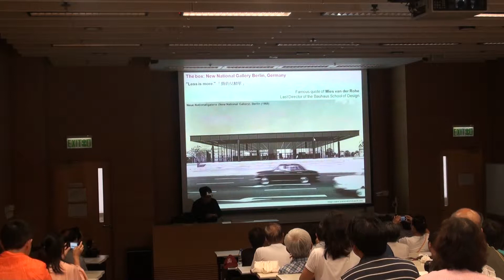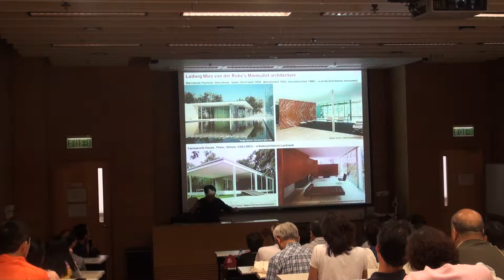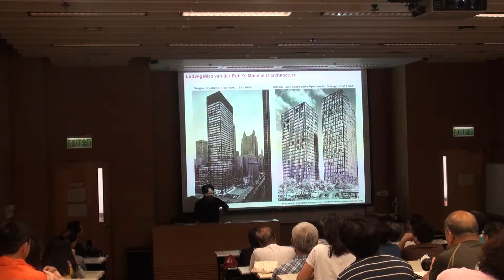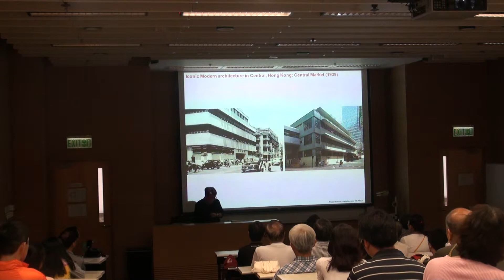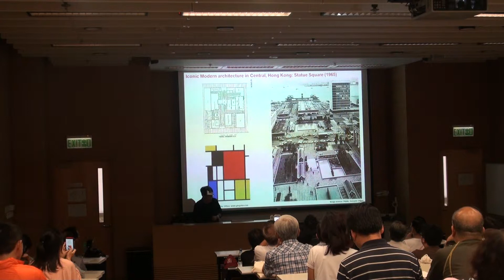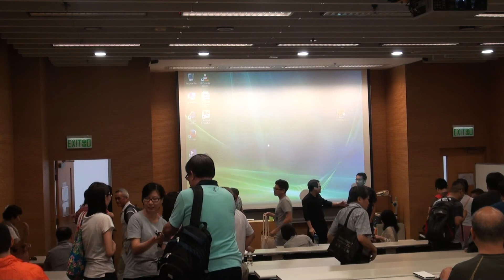李浩然博士：從「摩登」到「現代」：藝術裝飾與包豪斯建築傳統的文物講座 part 6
「香港二十世紀的建築文物與飛機、輪船、鹹蛋超人、新力牌原子粒收音機與蘋果iPhone到底有什麼關係?」

很多時候，當人們談及建築文物，總會問：「這建築物是屬於什麼風格？」其實，這問題源於古典主義建築的研究，自文藝復興開始，古典主義建築發展五花八門，所以必須以美學風格區分。然而，由二十世紀開始，建築潮流由古典轉向「摩登」和「現代」，而二十世紀的建築設計追求統一，強調功能，迴避風格。那麼，我們應該如何認識和了解二十世紀的建築文物呢？建築設計師出身的講者李浩然，博士畢業後投身學術界，專研建築文物的由來，他會在此講座中為大家詳細解答。

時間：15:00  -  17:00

地點：香港理工大學Y304室

講者：李浩然博士 (香港大學建築文物保護副教授、香港大學建築文物保護課程主任)